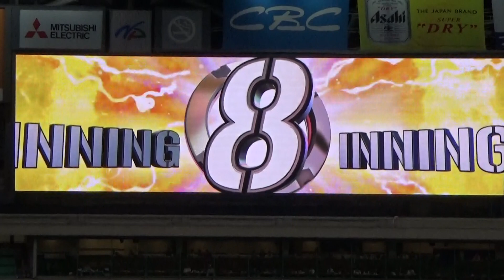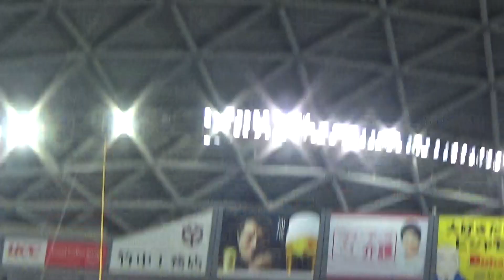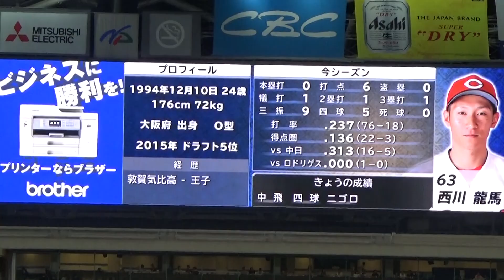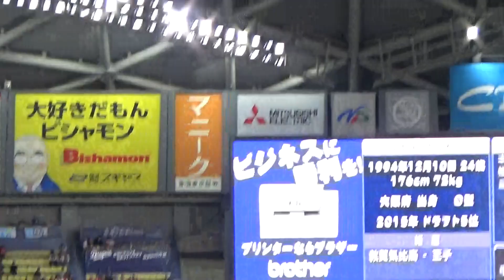5/6 ８回ロドリゲス投手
2019.5.6　広島強力打線３・４・５番、３者連続三振。